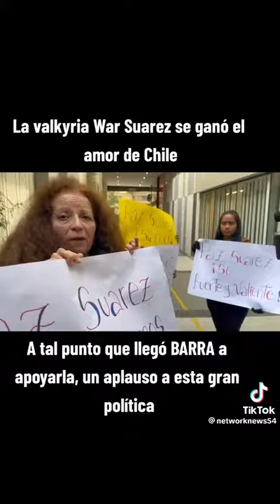Habla War Suárez.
War Suárez comneta sobre su amor por Chile. Escuchen sus palabras y juzguen ustedes mismos

en instagram y tiktok @elblogdelbenjita.oficial, en twitter @elblogdebenjita y en facebook @elblogdebenjita, y en la señal 2 de El Blog del Benjita.